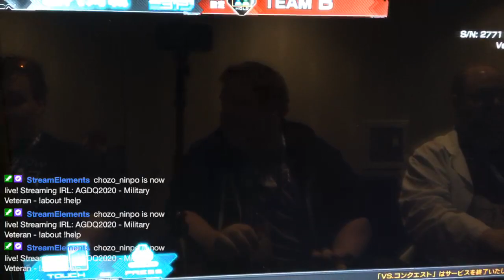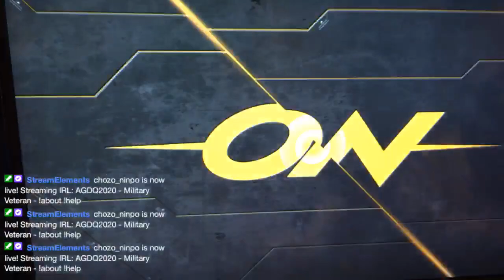Chozo and Shamus play some Gundam VS @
Shamus and myself play some Gundam VS at AGDQ2020 in Orlando, Florida.